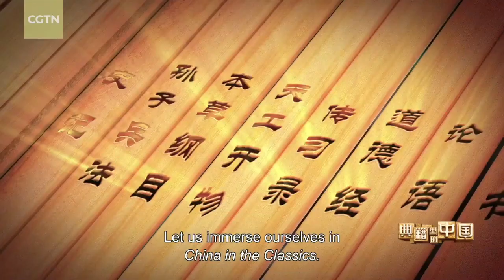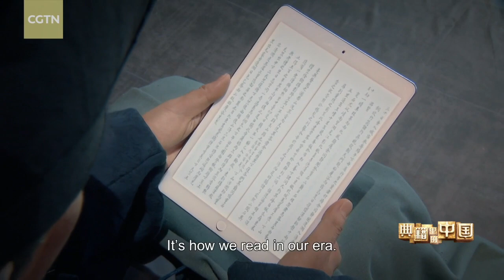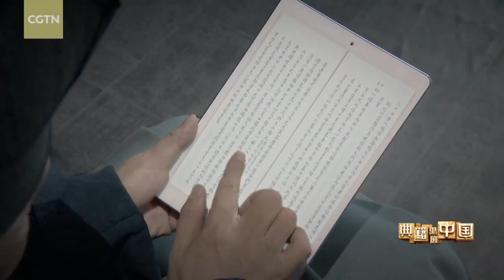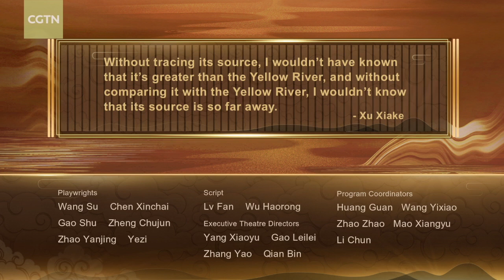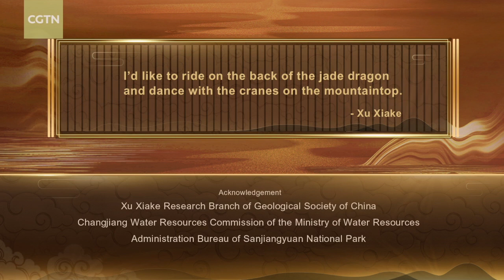China in the Classics – The Travels of Xu Xiake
This episode of "China in the Classics" is about "Travels of Xu Xiake" – the first geographical masterpiece written in the form of travel notes. It records the terrain, landform, folk customs and social life of many places. It laid the foundation of modern Chinese geography.

This episode features actors as Jia Yiping, Xi Meijuan, Guo Haolun and Liu Guanlin. It presents a dialogue between "contemporary reader" Sa Beining and ancient travel writer Xu Xiake on a multi-dimensional immersive stage. This dialogue takes place across hundreds of years of time and space, with Xu traveling to the Sanjiangyuan Nature Reserve and drinking water from the source.

The episode, with Xu's ambition of "being at the blue sea in the morning and at Mount Cangwu in the evening" at its core, presents his fruitful life in mountains and rivers as well as his spirit of exploration, idea of green ecology and love for the mountains and rivers of our country embodied in his classic work.